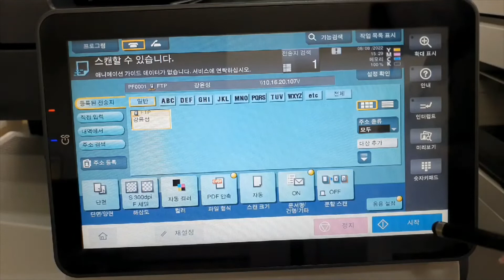D450 여러장 스캔시 분할하여 파일 저장 방법